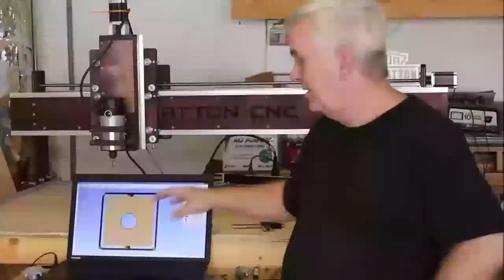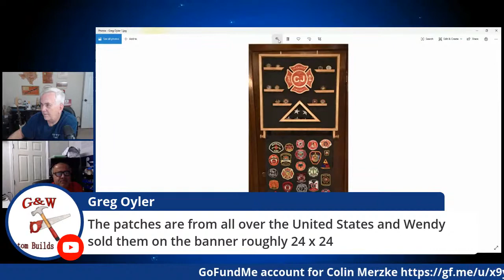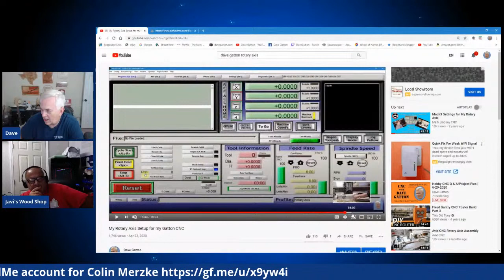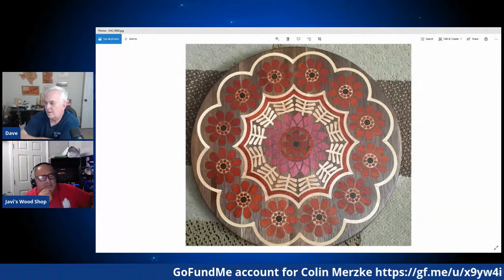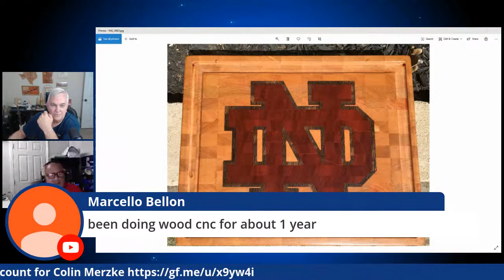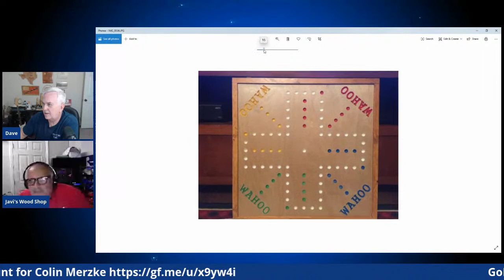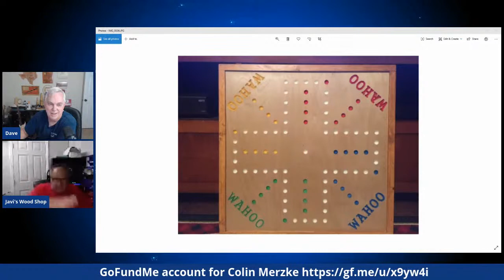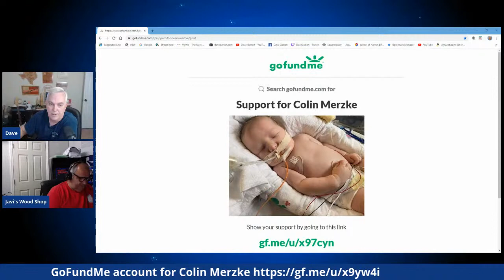Hobby CNC Q & A/Project Pics | 6-20-2020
New to Hobby CNC?  Bring your questions and ask them in my live chat this Saturday at 8PM Eastern.  See you there.

22mm Steel Box End Wrench for Spindle
30mm Wrench for ER20 Collet Nut
15mm x 30mm Drag Chain Carrier
RM2ZZ 3/8" V-Groove Bearings
5 Position Covered Screw Terminal Block
12 Position Fork Terminal Strips
12 Position Covered Screw Terminal Block
500' 18AWG 18/2 Cable Wire
10 pair Aviation Wire Connectors